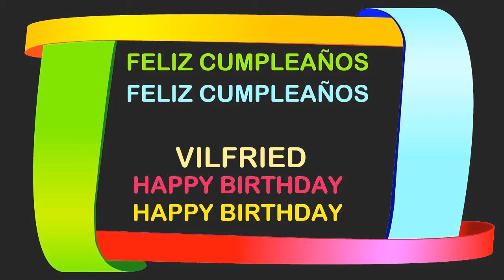Vilfried Birthday Postcards & Postales